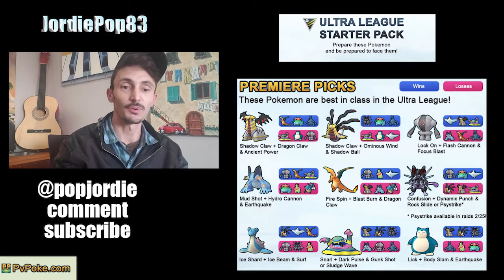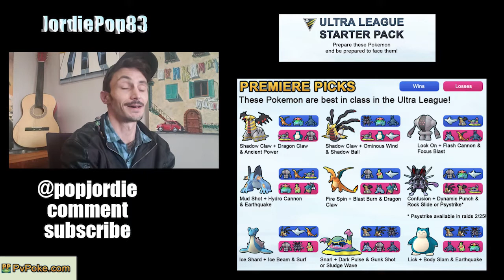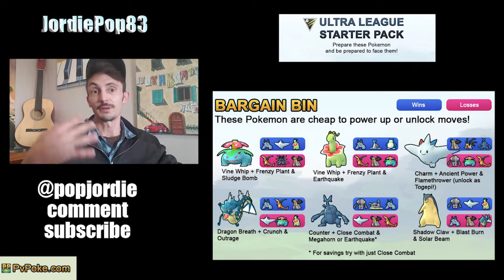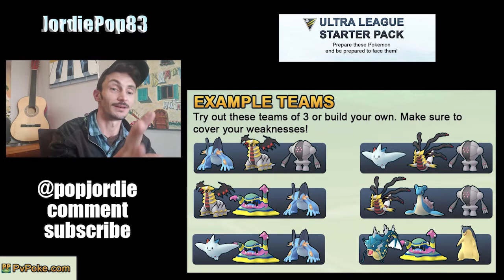ULTRA LEAGUE BEGINNERS GUIDE | GO BATTLE LEAGUE | POKEMON GO PVP Top Meta and Dust Savers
In Today's Episode we go over PvPoke.com GoBattleLeague Ultra League Beginners Guide. PokemonGo Ultra League can be VERY EXPENSIVE so I do my best to help you narrow down you options and focus in on the pokemon you really need.

My Birthday is March 30th I'm trying to go to Safari Zone St Louis, already bought my ticket just need help with air fare and bnb. if you wanna hook a homie please do